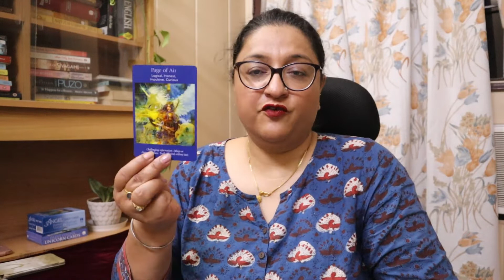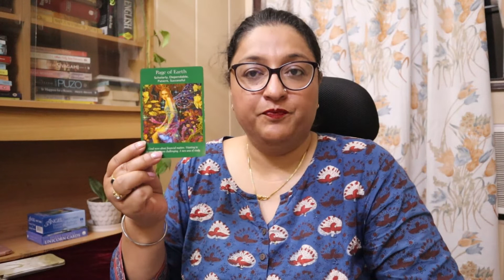Sagittarius Weekly Horoscope 25 April -1 May 2022 |Saptahik Rashifal |साप्ताहिक राशिफल |Weekly Tarot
Sagittrius Weekly Horoscope 25th April -1st May 2022 |Saptahik Rashifal | साप्ताहिक राशिफल | Weekly Tarot

In today's video, I bring to you the weekly horoscope for Sagittrius for 25th April -1st May 2022.

♈ Aries (Ram): March 21–April 19
♉ Taurus (Bull): April 20–May 20
♊ Gemini (Twins): May 21–June 21
♋ Cancer (Crab): June 22–July 22
♌ Leo (Lion): July 23–August 22
♍ Virgo (Virgin): August 23–September 22
♎ Libra (Balance): September 23–October 23
♏ Scorpius (Scorpion): October 24–November 21
♐ Sagittarius (Archer): November 22–December 21
♑ Capricorn (Goat): December 22–January 19
♒ Aquarius (Water Bearer): January 20–February 18
♓ Pisces (Fish): February 19–March 20

weekly horoscope,
saptahik rashifal
weekly tarot
साप्ताहिक राशिफल
tarot india
tarot reading
weekly tarot reading
zodiac sign
free horoscope
shaloo walia tarot